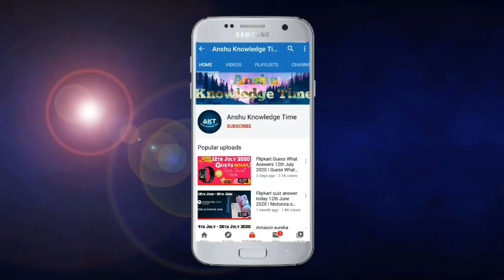Flipkart Fake Or Not Fake Quiz Answers Today 14 July 2021 Episode 214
Cover Topic :-

1. fake or not fake episode 214 quiz answer today